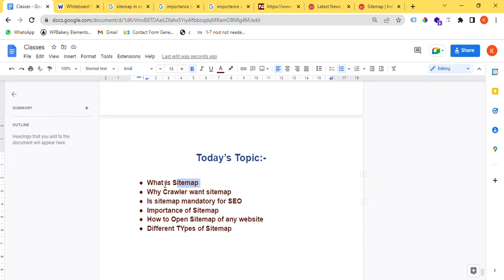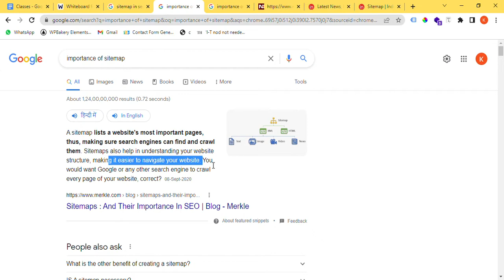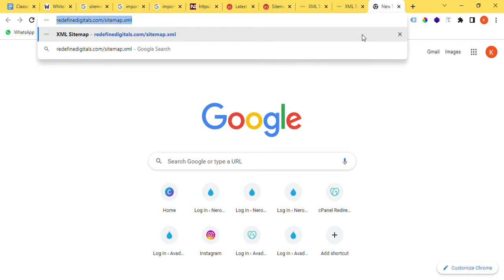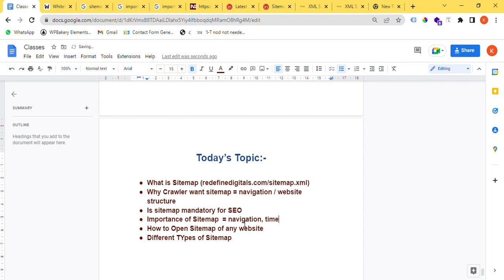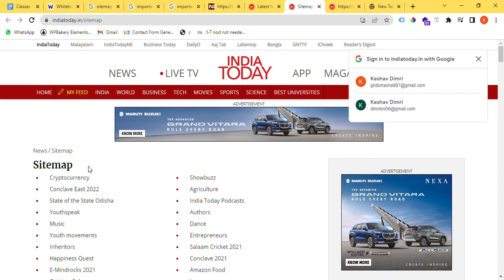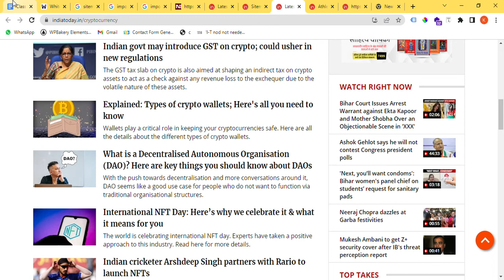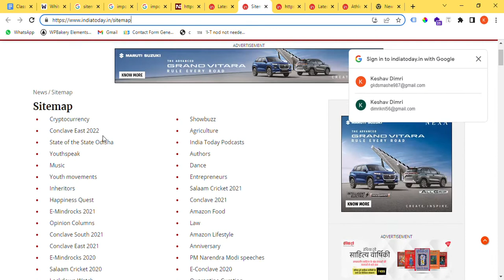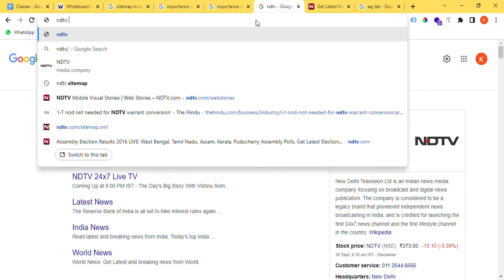What Is Sitemap | Importance of Sitemap In SEO | Different Types of Sitemap Latest SEO Course 2022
Topics Covered:-

1. What Is Sitemap
2. Importance of Sitemap In SEO
3. Different Types of Sitemap
Sitemap.xml
html.xml
4. Do We Really Need to add sitemap For SEO